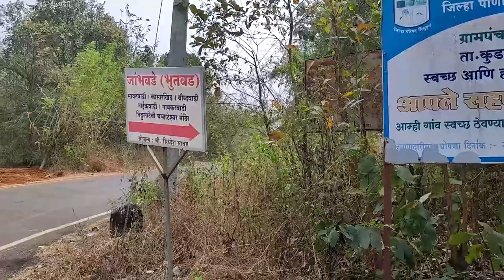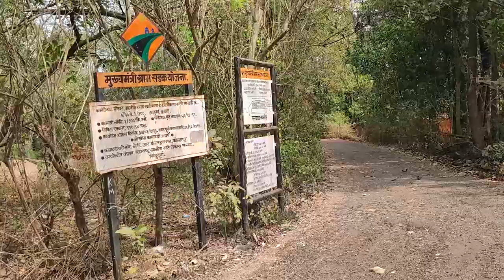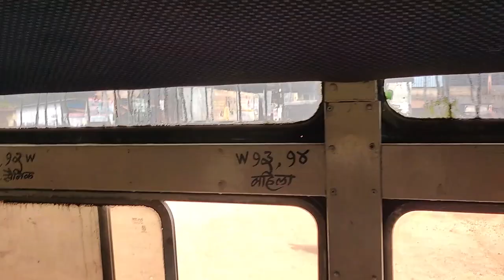घोटगे ते कणकवली प्रवास | Kankavli ST Bus Depo | Jambhavade ST Bus Journey | MSRTC Bus | Road Trip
Dear Friends,  This is my village Jambhavde and i would like to share my ST Bus Journey with you all if you like my content please like and subscribe till then Take care everyone.